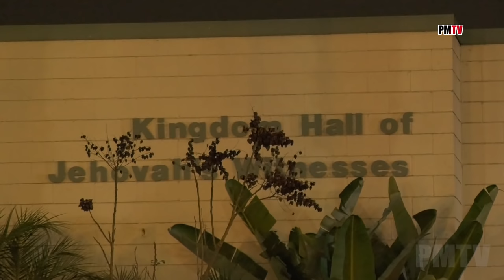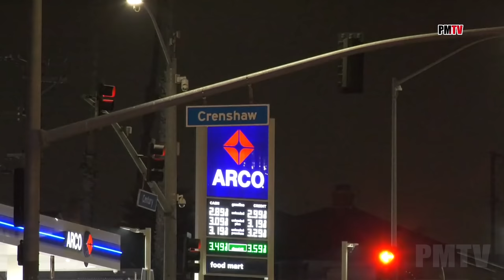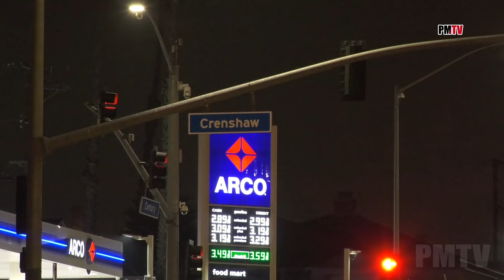Man Dead After Destroying Scion TC Against Building With Body Recovery | Inglewood CA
At least one person was killed in a horrific accident on West Century Blvd
just West of Crenshaw Blvd at around 1:44am. According to a witness
he said that he saw the car going so fast it looked like lightning passing
him. The vehicle lost control hitting a small tree and taking out the railing
to the front door of a business before colliding with the corner part of a
church. LACoFD used the jaws of life to open up the vehicle to extricate the
patient but it was too late and. The patient was announced DOA after almost
an hour.  Inglewood PD taped off the area and covered up the vehicle. Currently
W Century Blvd is closed until further notice from Crenshaw Blvd to Hawthorne Blvd.
No further information available. Inglewood PD is handling the investigation.